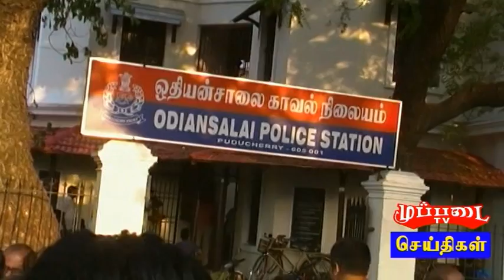mupadai tv news (6-4-2018) car accident